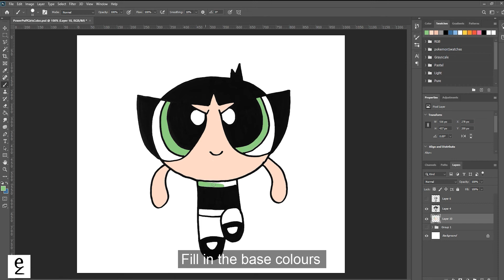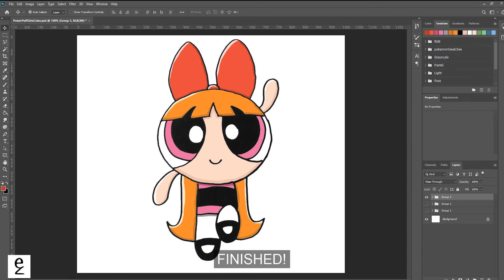Cartoon Network Doodles || Colour With Me : Powerpuff Girls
Colour with Me in Adobe Photoshop! Powerpuff Girls

Etsy Shop